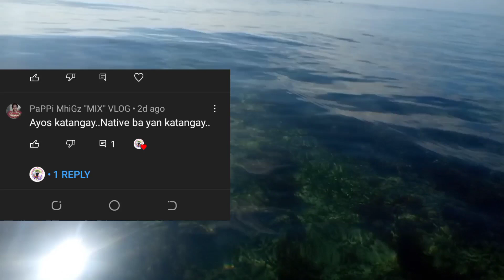Ep#14 UL mavllos Naka Bingwit din ng pang uLam shore casting Palawan @ Al fishing trip